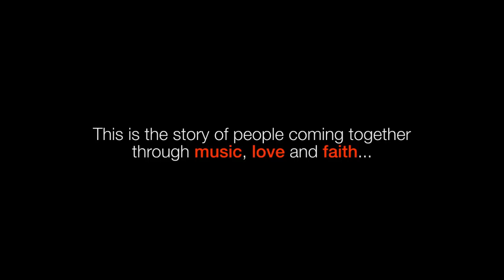Haiti 10 Trailer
Haiti 10 is an incredible story of faith, love and music helping a community rise above the horrific 2010 Earthquake that struck Haiti. Without any notice, 10 seconds changed everything. Haiti 10 takes you deep inside a normal community right in the middle of Port-au-Prince. A family with 10 children help others discover life in the midst of chaos. In doing so, Bekenson Pierre, their 21 year old son, gets a surprise visit from his favorite musical hero. Five-time Grammy winner, Victor Wooten travelled to Haiti to hear about their story first-hand and to meet his biggest fan.

Find out more about the film on Facebook.com/haiti10